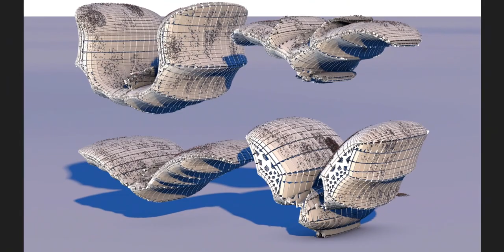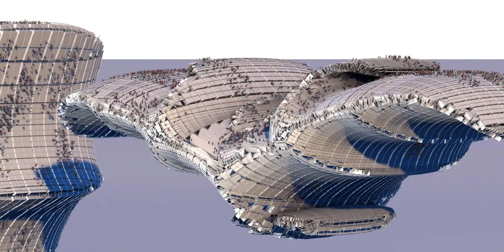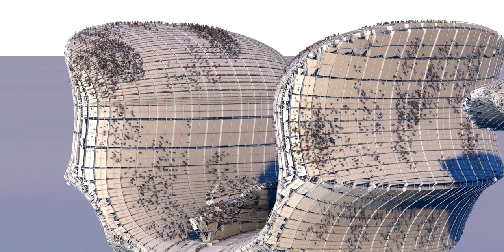Capable of true and sustained flights, Bats are fantabulous!